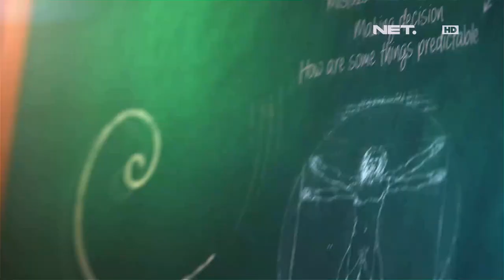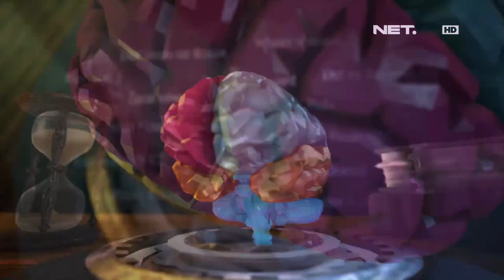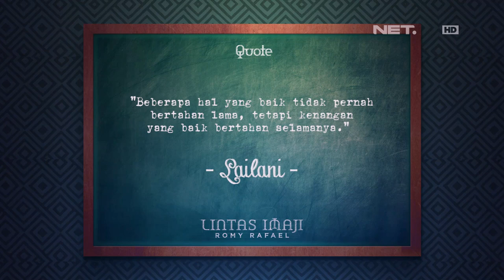Lintas Imaji - Pampam Seneng Eksperimen Gunakan Paper Clip Berubah Jadi Bentuk Hati (1/2)